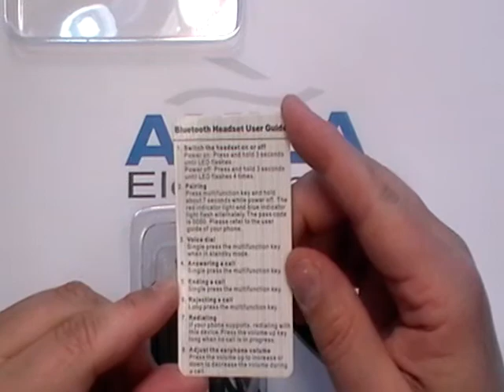Amica Electronics Bluetooth Headset AEBA100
Amica Electronics Bluetooth headset Model AEG688 is Bluetooth v.20 compatible and it works with all major brands, Apple iphone, Motorola, LG, Samsung, Nokia, HTC, Blackberry, Sony Ericsson, Pantech  and others